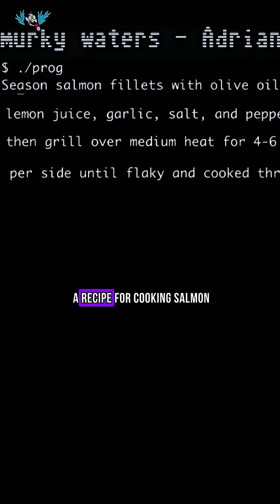How Unicode confuses both ChatGPT and C++ Developers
Think your C++ code is hard to read? The International Obfuscated C Code Contest (IOCCC) has been taking confusing code to an art form for decades, featuring wild entries like a fully functional moon phase calculator hidden in just a few lines, or the infamous salmon recipe program that literally prints a recipe while running complex logic in the background.

In this video, we look at how Unicode is used for obfuscation, not just for programming contests, but also for AI prompt engineering and LLM jailbreaks. Invisible characters, homoglyphs, emoji, and right-to-left text markers can make your C code or AI prompts look completely normal… while behaving in unexpected ways.